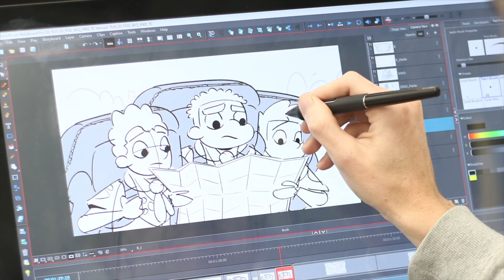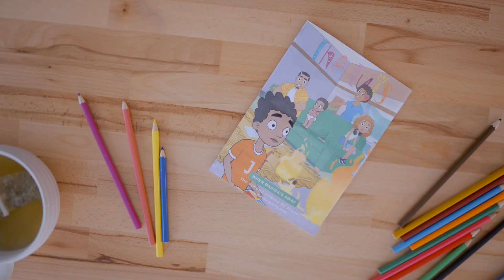Behind the Scenes | The Tuis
Find out more about the people behind the incredible series 'The Tuis'.